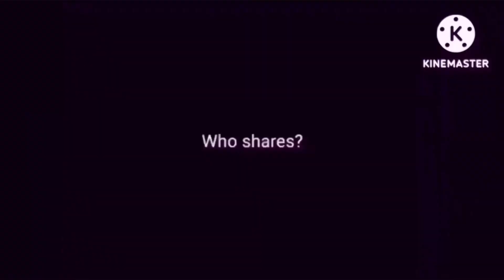X Is A Add Round 19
Request By Xavier Sunshine